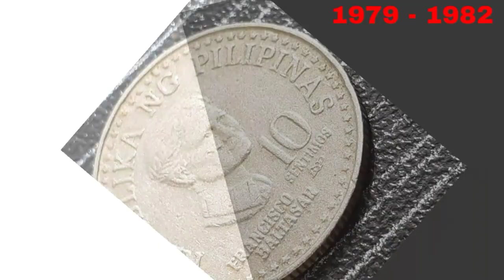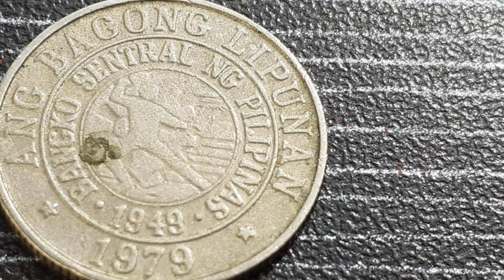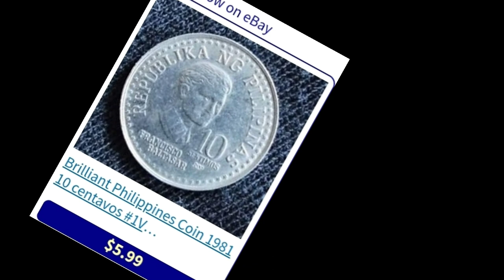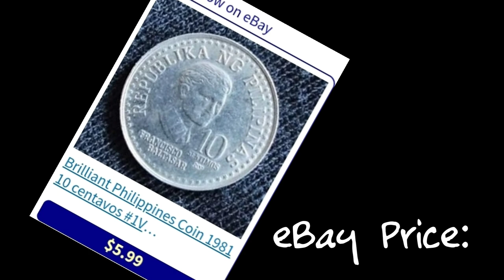1979 10 Sentimos | Mahal Daw Eto? | Price Update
This is one of my 10 cents coin collections.  Its Francisco Baltazar the image featured.

He is widely considered one of the greatest Filipino literacy. The famous epic Florante at Laura is regarded as his defining work.

Details and the price update also in this video so better finish it.